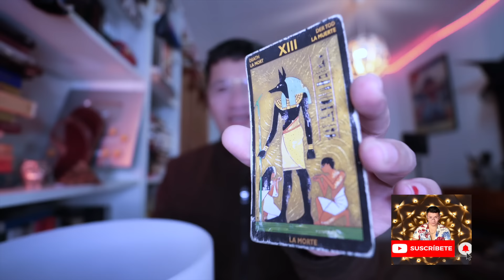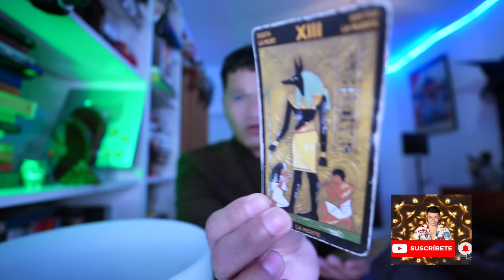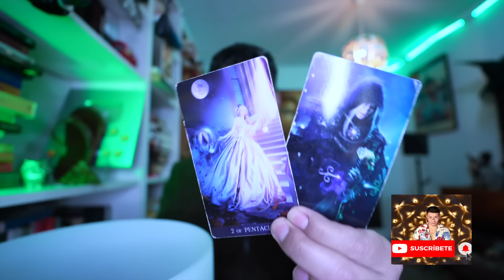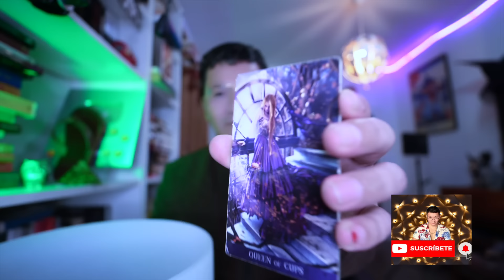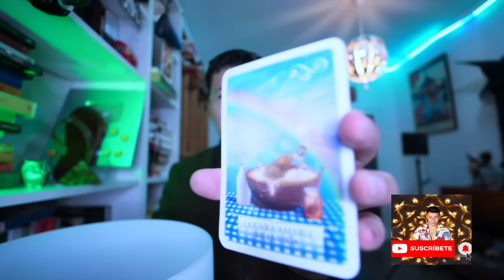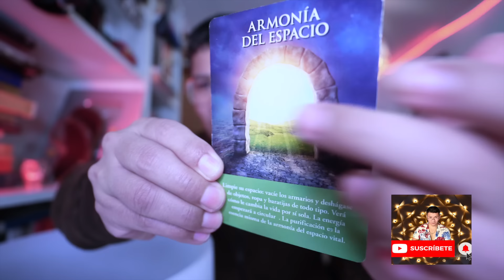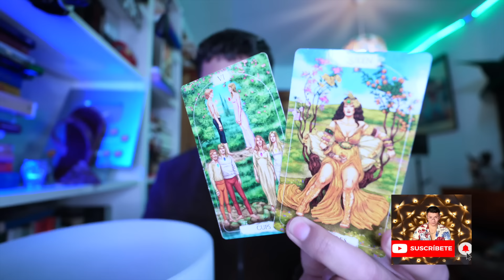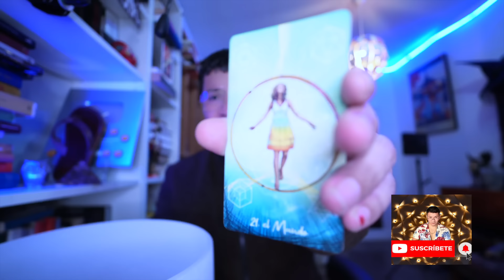LEO ♌️ BONUS👑 ALGUIEN TE (TRAICIONO ) AHORA TU CAMBIARAS TU MUNDO